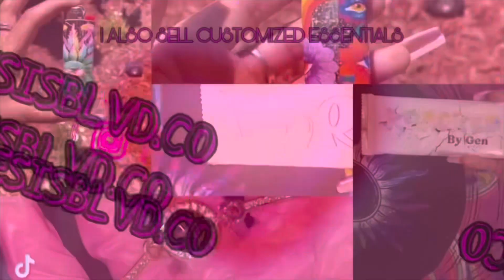MATERNITY SHOOT | BEHIND THE SCENES 🤰💕